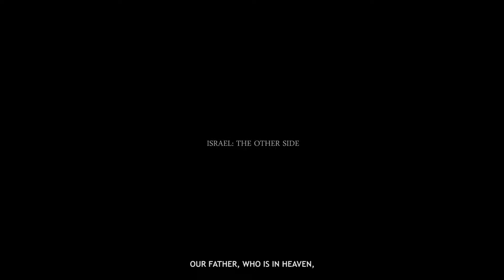Israel: The Other Side (Film Trailer)